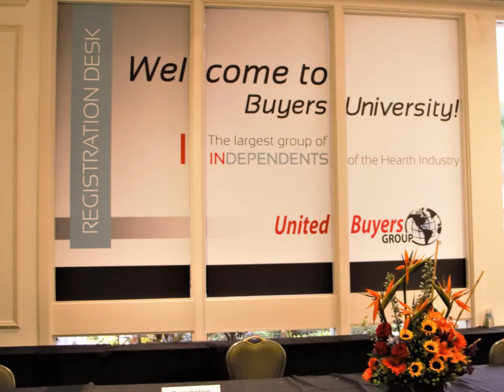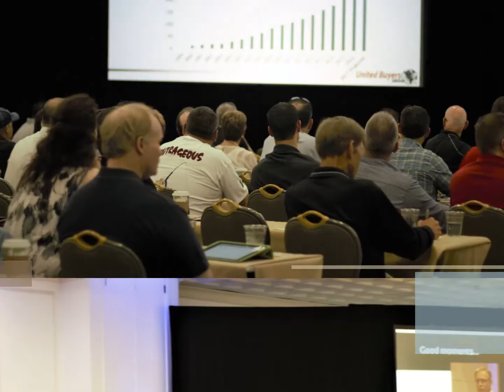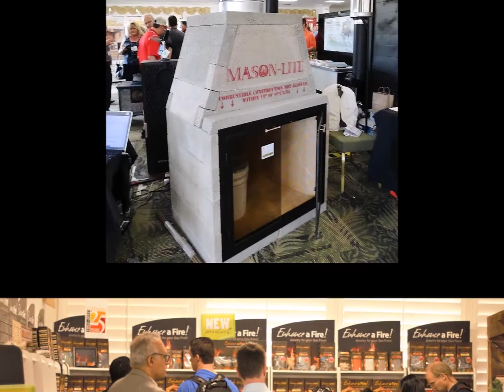2017 Buyers University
Held in Wesley Chapel, Florida at the beautiful Saddlebrook Resort. Buyers University combined business and fun. See it for yourself!